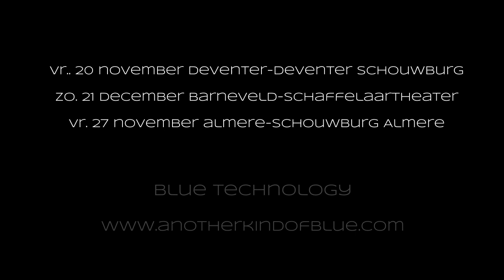Dans technology magie Blue technology midden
The performance Blue Technology will premiere September 2015 in The Hague and will travel throughout the Netherlands until December. Blue Technology consists of four distinct choreographies in which technology has a central place, creatively as well as thematically.
What else is in Blue Technology? A duet with 2 autonomous drones, a girl with a blue shadow and dancing faces.